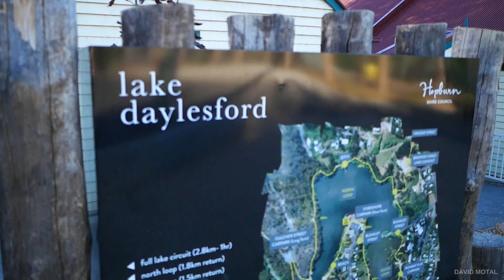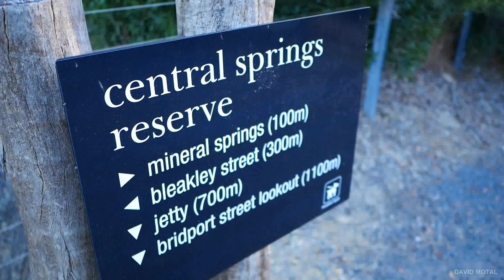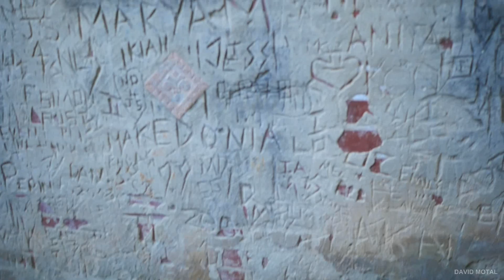Daylesford Lake , Town & Mineral Springs Victoria Australia January 2018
Daylesford is an old Victorian Town an Hours Drive from Melbourne it
its well known for its Hepburn Mineral Springs & lots of things to see in the Town center. Amazing food and Hospitality full of Historic architecture and attractions.  a Must place to visit !
Filmed on Panasonic gx85